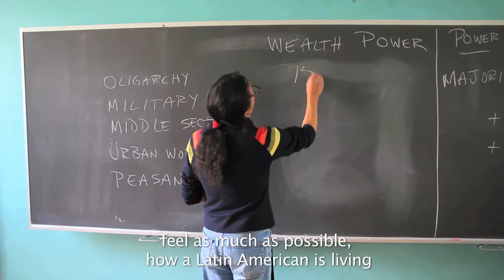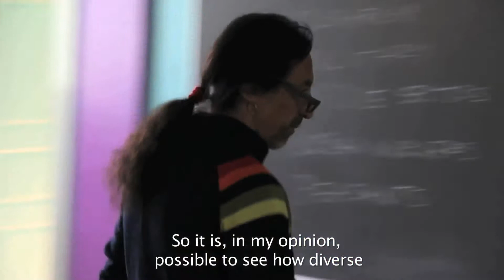Latin American Studies at IPC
Do you want to take education to a higher level? Tired of studying just to pass an exam? Then International People's College (Den Internationale Højskole) in Denmark might just be your thing!